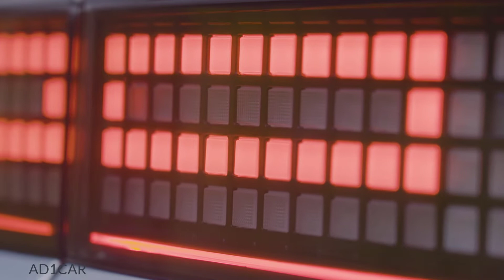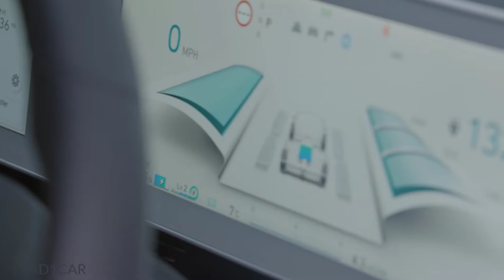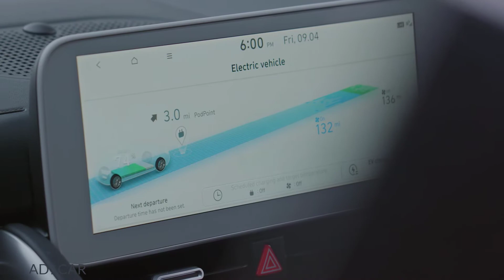2021 Hyundai IONIQ 5 in Lucid Blue Pearl – Design, Interior and Drive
The 2021 Hyundai Ioniq 5 all-electric hatchback's prices and specs have been announced for the UK market.

The British arm of the Korean automaker has kicked off the eagerly anticipated electric vehicle (EV) with an RRP of £36,995 (AU$66,000), and split trim spec into three different levels – SE Connect, Premium and Ultimate.

For £36,995, buyers will be jumping into the Ioniq’s entry-level SE Connect offering, which scores the 58kWh lithium-ion battery pack and rear-wheel drive (RWD) configuration.

Standard features include 19-inch wheels, dual 12.0-inch digital displays, wireless phone charging, Apple CarPlay and Android Auto, reversing camera and rear parking sensors, and navigation-based intelligent cruise control.

Premium-spec variants will cost from £39,295 (AU$70,000) when equipped with the 58kWh battery and RWD, and from £41,945 (AU $75,000) when optioned with the long-range 73kW battery pack.

Those wanting the Premium Ioniq with the dual-motor, all-wheel drive (AWD) drivetrain will need to fork out £45,145 (AU$81,000).

Premium cars get additional features such as powered and heated front seats, smart LED headlights, Vehicle 2 Load (V2L) charging, and added safety/driver assistance features such as Highway Driving Assist Level Two.

The top-shelf Ultimate Ioniq will cost from £42,295 (AU$75,500) for the 58kWh/RWD combo, £44,945 (AU$80,400) for the 73kWh battery and RWD, and £48,145 (AU$86,000) when optioned with the 73kWh battery pack and AWD.

Standard features include a leather interior, power-heated and cooled front seats, heated rear seats, sliding ‘walkway’ centre console, and a Bose premium audio system.

The Premium models will also come with a separate heat pump, which is said to improve battery efficiency in cooler conditions.

Thanks to the Ioniq 5 being based on Hyundai’s E-GMP electric platform, all models will also be equipped with 800V battery technology, which allows for 350kW DC fast-charging.

The only other EV on the market right now with this level of battery and charging tech is Porsche’s Taycan, and it’s darn impressive, allowing the Ioniq 5 to be charged from 10 to 80 per cent in just 18 minutes.

The fast charging will also enable users to add 100 kilometres of effective driving range to the EV hatch in just five minutes.